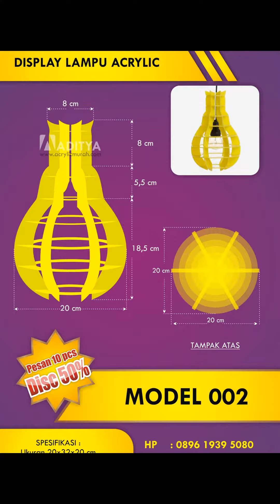Display Lampu Acrylic Hubungi Via WA 081315665778 / IG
Menerima dan Melayani pesanan custom Display lampu acrylic bisa langsung hubungi via wa di nomor 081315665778 / Telp: 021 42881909 atau datang langsung ke kantor kami Jl. Letjend Suprapto Ruko Cempaka Mas Blok P-31 Jakarta Pusat